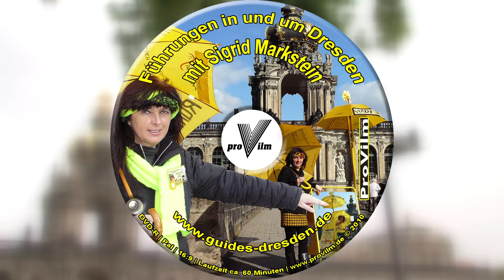SIMA in Dresden | DVD